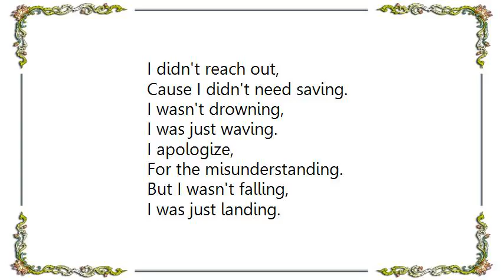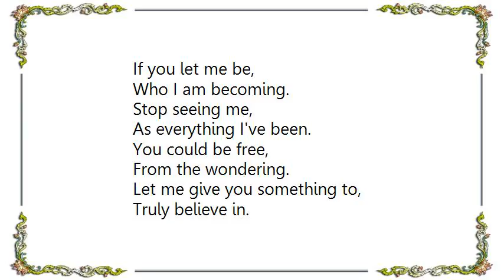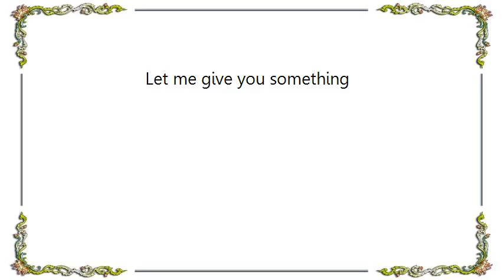Edwin McCain - Truly Believe Lyrics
[Lyrics Edwin McCain - Truly Believe]
I didn't reach out,
Cause I didn't need saving.
I wasn't drowning,
I was just waving.
I apologize,
For the misunderstanding.
But I wasn't falling,
I was just landing.
I'm not over,
Just getting started.
I'm not gonna be some,
Dearly departed.
I wouldn't shatter,
To the touch.
Baby you worry,
A little too much.

If you let me be,
Who I'm becoming,
Stop seeing me,
As everything I've been.
You could be free,
From the wondering.
Let me give you something to,
Truly believe in.

If I'm guilty,
It's not murder,
But is killing time,
So unkind?
And we take this struggle,
Further and further.
Only to find,
Oh no finish lines.

Who I am becoming.
Stop seeing me,
From the wondering.
Truly believe in.

We can chose to fight the war,
Or find the little things.
There's music in the notes,
It's in the space between.

Who I'm becoming.
Stop seeing me,
From the wondering.
Truly believe in forgiveness.
I truly believe,
We can begin again.
I truly believe,
I can fix this.
Let me give you something